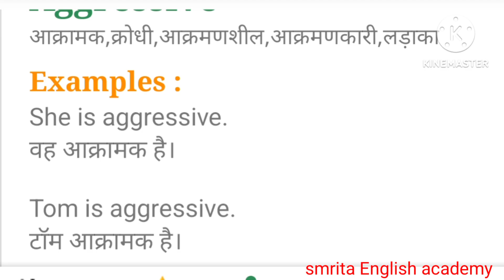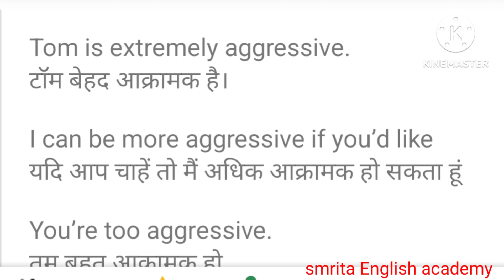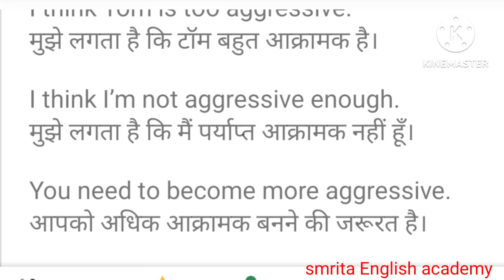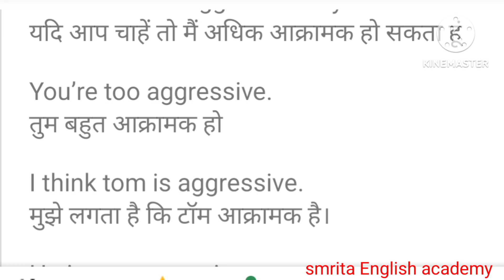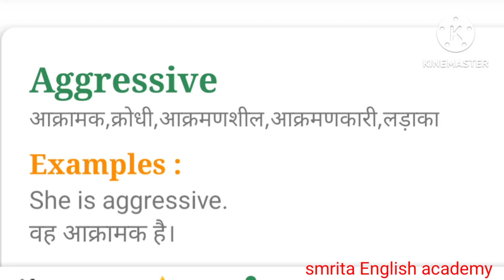meaning of aggressive with example wordsmeaning aggressive spoken English practice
Let's learn daily use English sentence through the movie subtitles reading practices